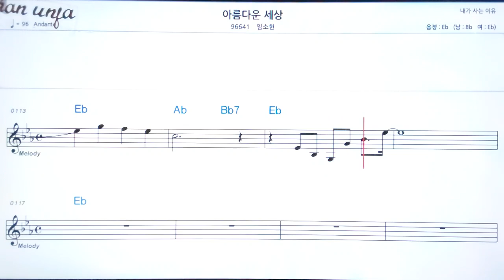아름다운 세상/임소헌👍악보, 노래,기타 코드,가사,Karaoke*가라오케 반주